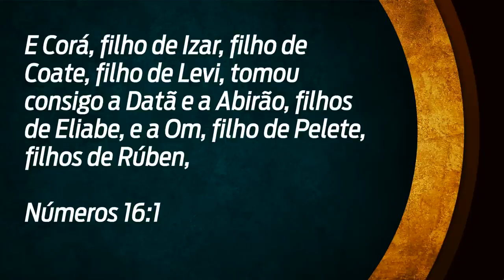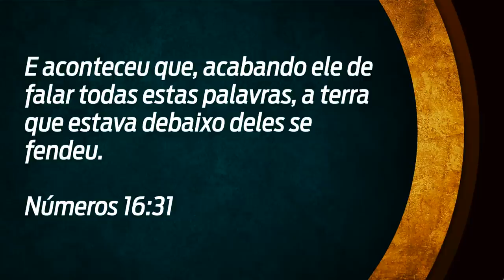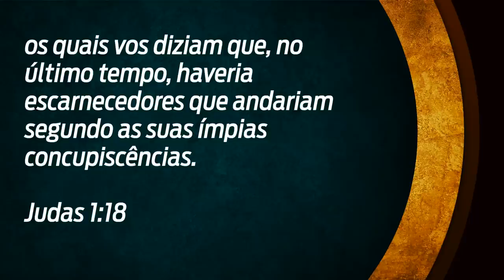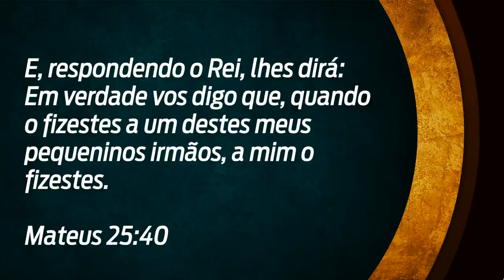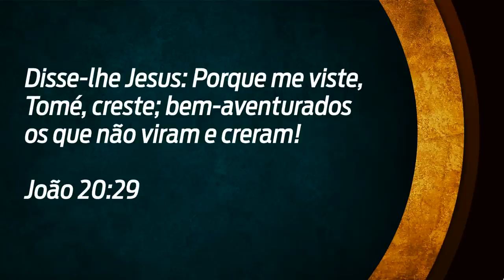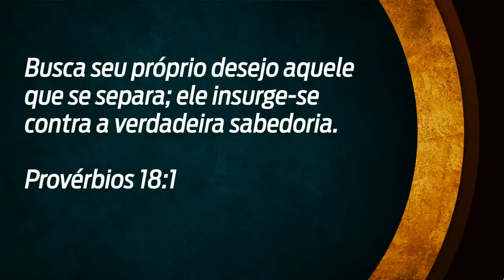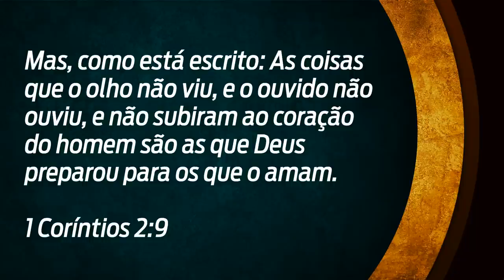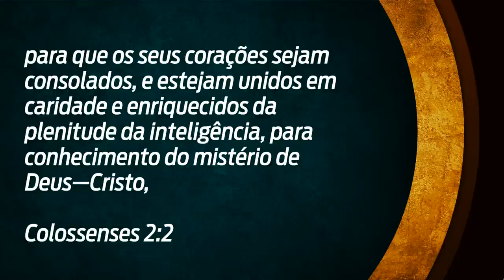Evangelista Eduardo - Você sabe quem são as estrelas errantes?